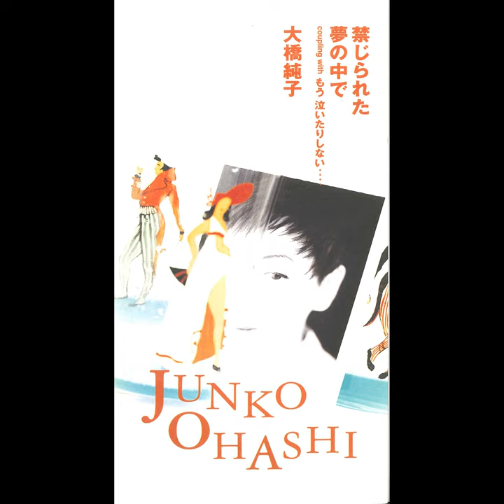Kinjirareta Yume no Nakade (original karaoke)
Kinjirareta Yume no Nakade (original karaoke) · Junko Ohashi

Kinjirareta Yume no Nakade

Composer: Ken Sato
Arranger: Haruhiko Wada